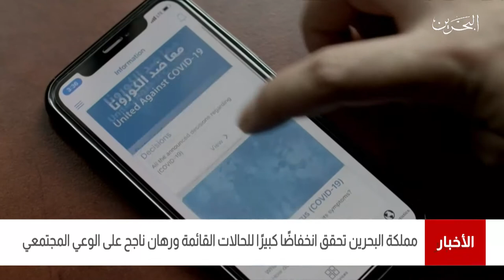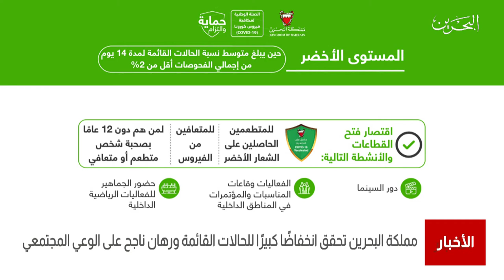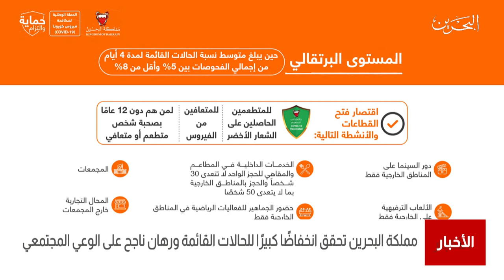البحرين مركز الأخبار : البحرين تحقق إنخفاضاً كبيراً للحالات القائمة ورهان ناجح على الوعي المجتمعي